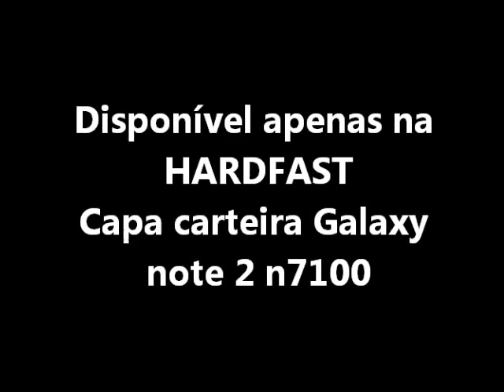Capa Carteira Galaxy Note 2 N7100 Couro Pu Samsung Black BR